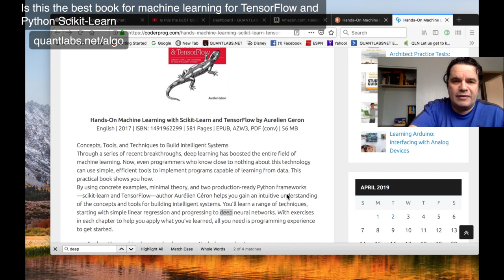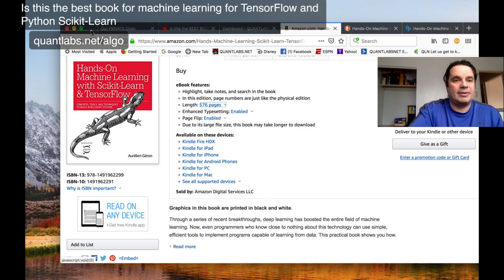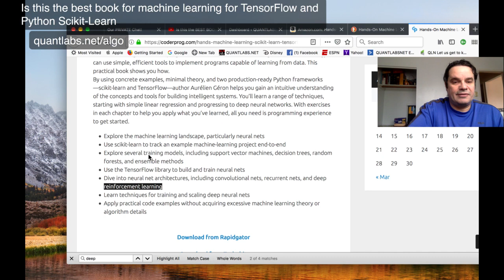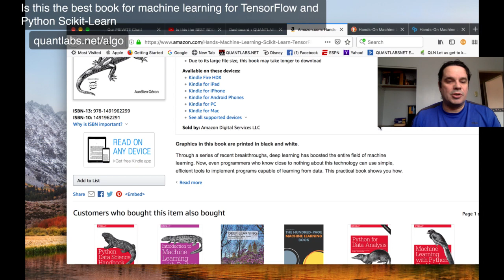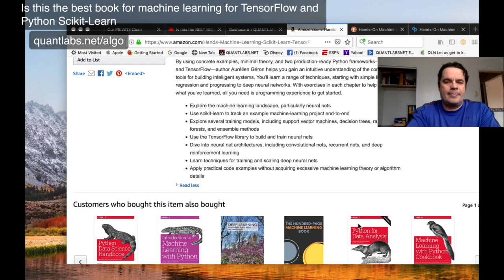Is this the best book for machine learning for TensorFlow and Python Scikit-Learn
A book sent over by student which covers all the basic frameworks including TensorFlow and Scikit-Learn in Python. This might be something I will use as a one stop shop for learning this stuff.